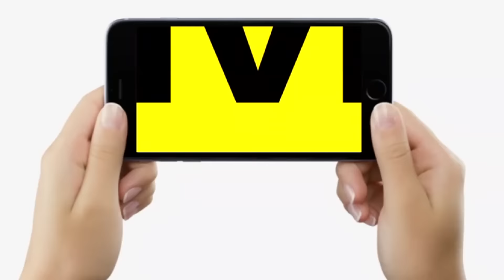Lalu–Tejashwi पहुंचे RJD Office, टेंशन में CM Nitish, JDU–BJP के ये नेता होंगे RJD में शामिल, उलटफेर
Lalu–Tejashwi पहुंचे RJD Office, टेंशन में CM Nitish, JDU–BJP के ये नेता होंगे RJD में शामिल, उलटफेर...| Bihar News | LiveCities